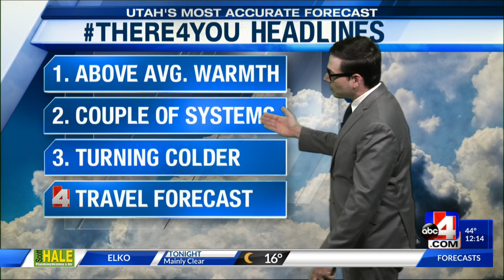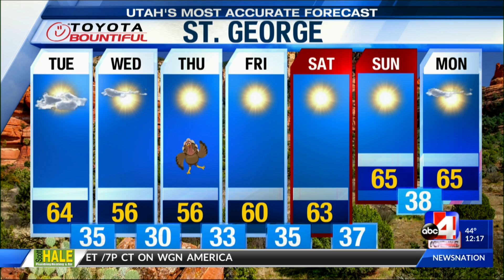Utah's Most Accurate Forecast with Meteorologist Thomas Geboy